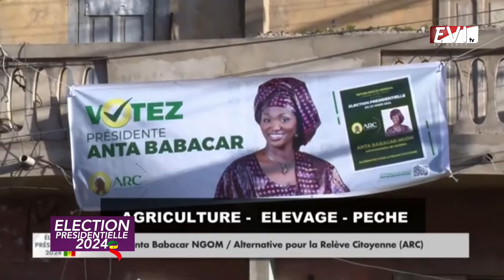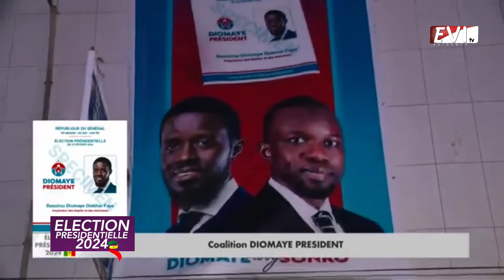ACTU-CAMPAGNE : Les promesses des candidats aux populations